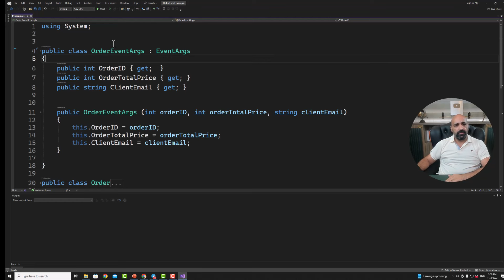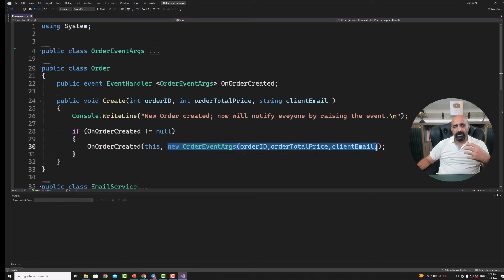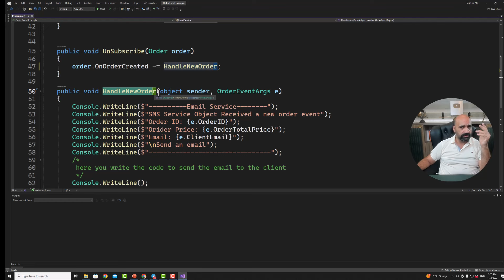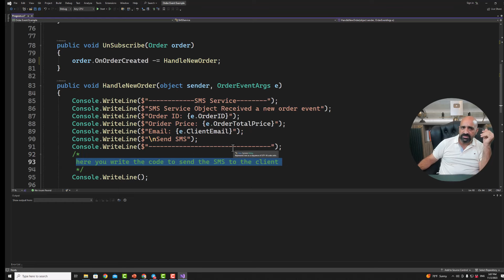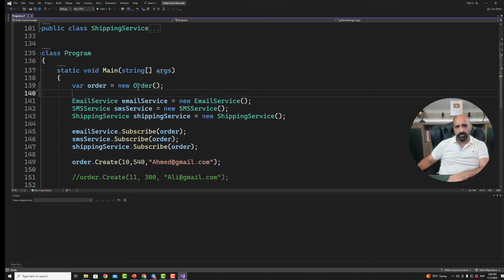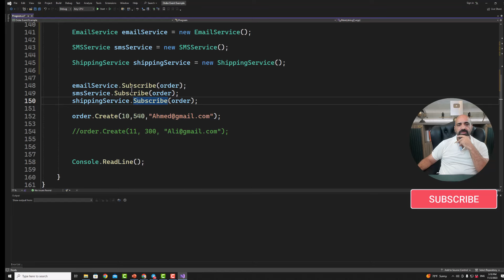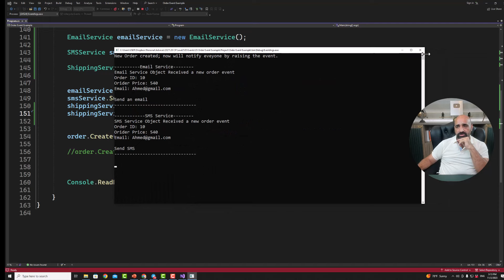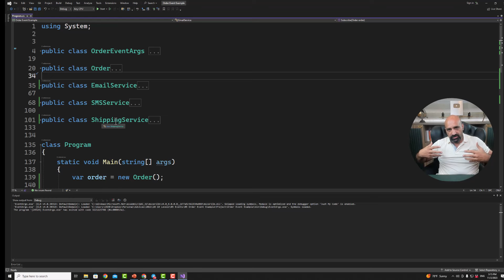Course 20: C# Level 2 - Order Event Example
Full Course is here:
ProgrammingAdvices.com

اقوى مرجع لتعلم البرمجة على اصولها من واقع خبرة اكثر من 27 سنه تقدم لكم على طبق من ذهب ستختصر عليك سنوات من الخبرة والتشتت والضياع في هذا المجال
رابط المنصة
ProgrammingAdvices.com
Regards
Mohammed Abu-Hadhoud
خارطة الطريق لتعلم البرمجة بالطريقة الصحيحة: